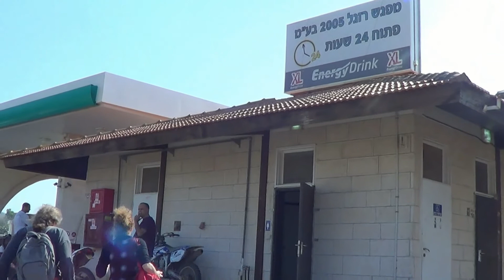אצל זיו ומגלי בלוזית